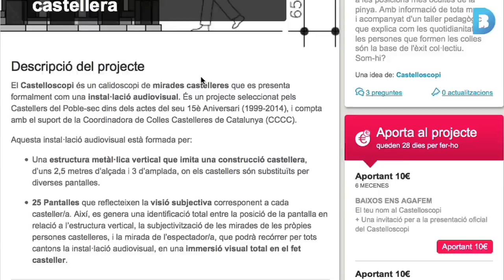Castelloscopi dels Castellers del Poble Sec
El Castelloscopi és un calidoscopi de mirades castelleres que es presenta formalment com una instal·lació audiovisual, un projecte dels Castellers del Poble Sec dins dels actes del seu quinzè aniversari.